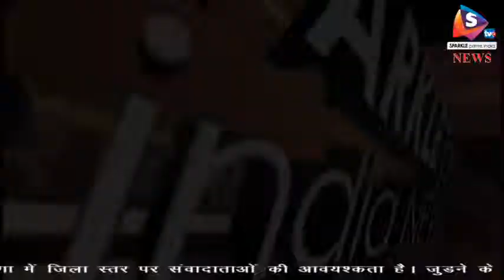न्याय आपके द्वार शिविर का हुआ आयोजन, तिजारा पहुंचे जिला कलेक्टर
-तिजारा क्षेत्र के ग्राम पंचायत रूपबास गांव में न्याय आपके द्वार शिविर का आयोजन किया गया। इस मौके पर अनेकों ग्रामीणों ने अधिकारियों के समक्ष अपनी समस्याएं रखी। जिसमें अधिकांश का निस्तारण मौके पर ही किया गया। वहीं, जिला कलेक्टर प्रकाश राजपुरोहित ने शिविर का औचक निरीक्षण किया और अधिकारियों को आवश्यक दिशा निर्देश दिए। उपखंड अधिकारी कपिल यादव बताया है कि न्याय आपके द्वार में राजस्व संबंधित 19 मामले आए और ग्रामीणों के मौके पर 13 मामले का निस्तारण किया गया है। इस अवसर पर तहसीलदार हरिसिंह विकास अधिकारी त्रिलोक दहिया विद्युत अभियंता शिविर में हँ मौजूद रहे।